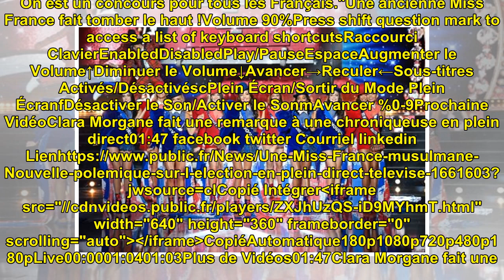Une "Miss France musulmane" ? Nouvelle polémique sur l’élection en plein direct télévisé !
Une "Miss France musulmane" ? ...